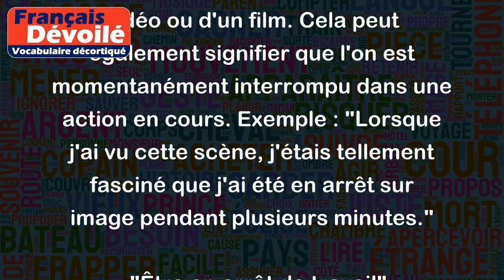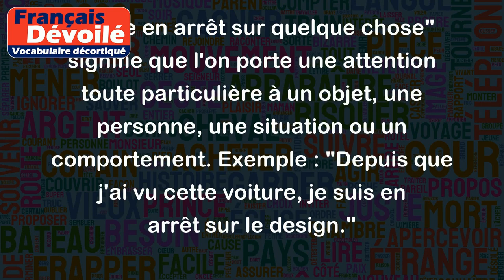En arrêt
L'expression "en arrêt" peut avoir plusieurs sens selon le contexte. Voici quelques exemples d'utilisation de cette expression :
- Lorsque l'on parle de quelqu'un "en arrêt maladie", cela signifie que cette personne ne peut pas travailler pour des raisons de santé. Exemple : "Jean est en arrêt pour deux semaines à cause de sa grippe."
- "Être en arrêt sur image" signifie que l'on s'arrête volontairement sur une image, un moment précis d'une vidéo ou d'un film. Cela peut également signifier que l'on est momentanément interrompu dans une action en cours. Exemple : "Lorsque j'ai vu cette scène, j'étais tellement fasciné que j'ai été en arrêt sur image pendant plusieurs minutes."
- "Être en arrêt de travail" correspond à une situation dans laquelle une personne se voit obligée d'interrompre temporairement son travail pour des motifs professionnels. Exemple : "Marie est en arrêt de travail suite à un accident de travail survenu la semaine dernière."
- "Être en arrêt sur quelque chose" signifie que l'on porte une attention toute particulière à un objet, une personne, une situation ou un comportement. Exemple : "Depuis que j'ai vu cette voiture, je suis en arrêt sur le design."